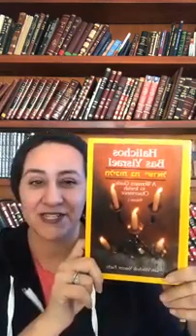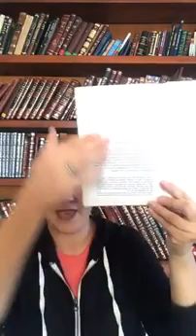Laws that apply to women Part1 Time bound mitzvahs!!